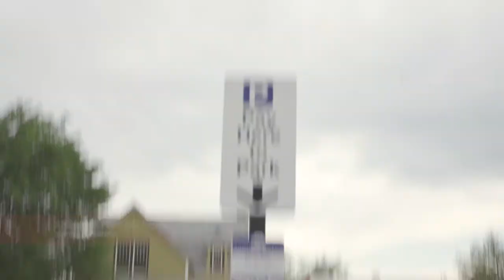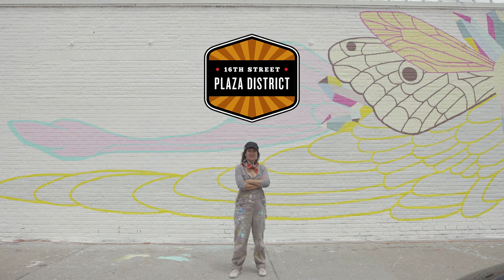Welcome to the Plaza District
We are a local arts district on NW 16th Street in Oklahoma City. Join us every 2nd Friday for LIVE! on the Plaza. Experience local together.